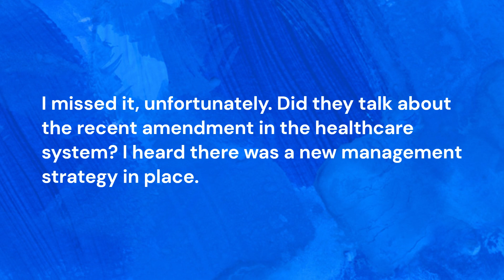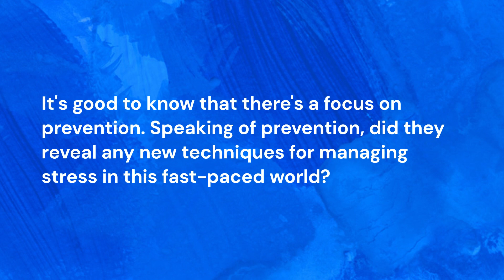Healthcare Insights Managing Stress and Latest Developments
The meanings of each word in this conversation are here.

Latest: The most recent or up-to-date in terms of time.

Broadcast: A transmission of audio or video content to a wide audience, typically via radio or television.

Various: Different kinds, options, or types of something.

Stress: Mental or emotional strain resulting from demanding circumstances.

Promptly: Doing something quickly, without delay or hesitation.

Permission: Approval or authorization to do something.

Latter: The second of two mentioned things, typically closer to the end.

Hands-on: Involving active participation and practical experience.

Diagnosis: Identification of a disease or condition through examination of symptoms and medical history.

Amendment: A formal change or addition made to a law, contract, or procedure.

Management: The process of controlling and organizing resources to achieve specific goals.

Individual: A single, distinct person or thing, separate from others.

Simply: In a straightforward or uncomplicated manner.

Guarantee: A promise or assurance, especially about the quality or performance of a product or service.

Quarterly: Happening or issued once every quarter or three months.

Conflict: A serious disagreement or argument, often leading to tension or hostility.

Reveal: To make something known or visible that was previously hidden or unknown.

Knowledgeable: Possessing or showing extensive understanding, awareness, or information about a particular subject.

Agreeable: Pleasant, pleasant, or willing to agree or consent.

Unprecedented: Never before known or experienced; unparalleled or extraordinary.

I hope this video is useful for your learning English.
Use it for listening, shadowing, and reading!